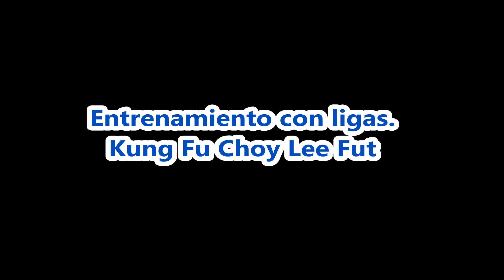Entrenamiento con Ligas. Kung Fu Choy Lee Fut